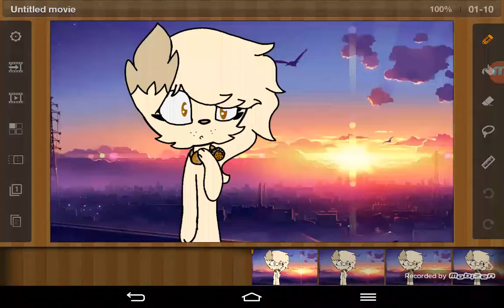Oh Fiona map part 5 for PschoticSwift